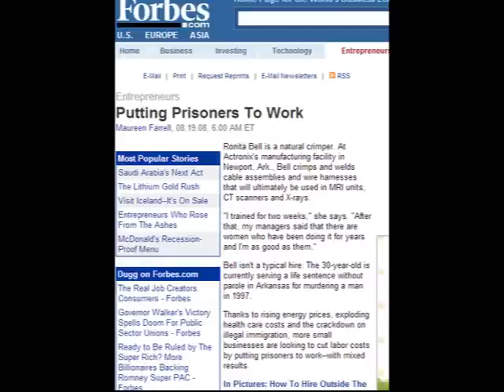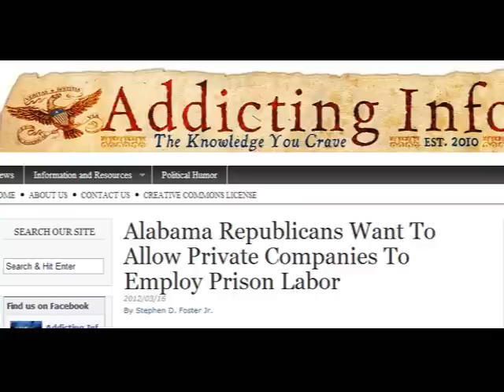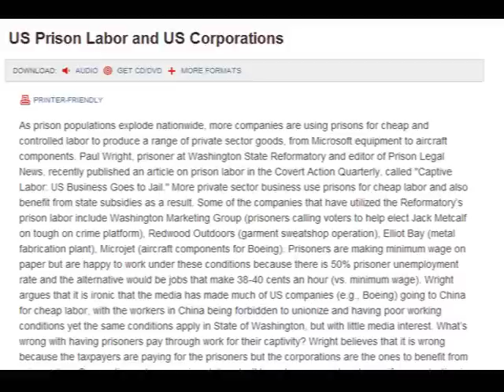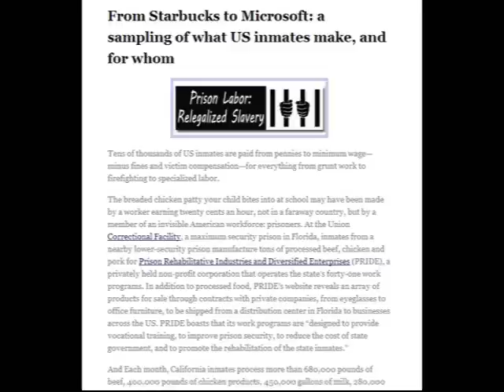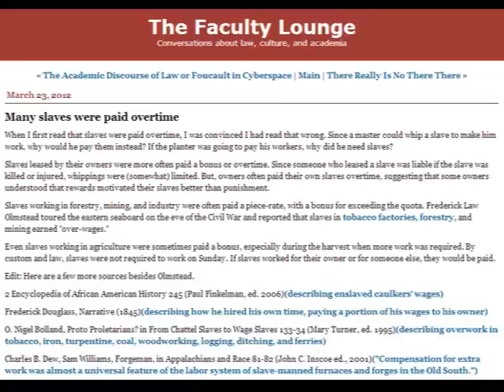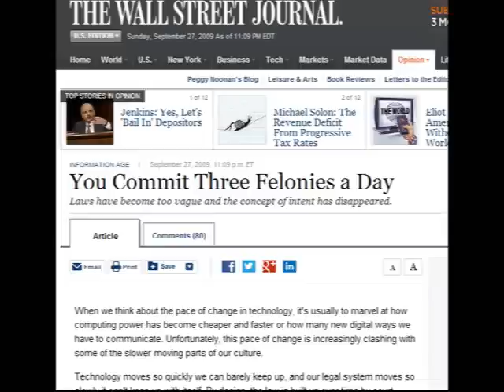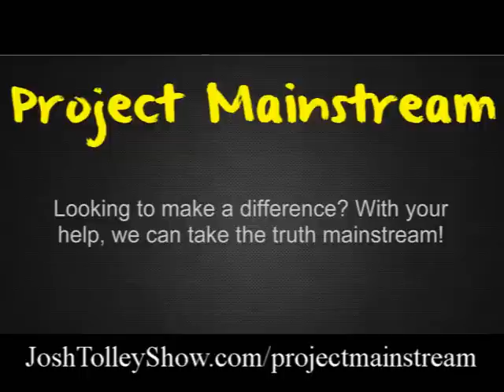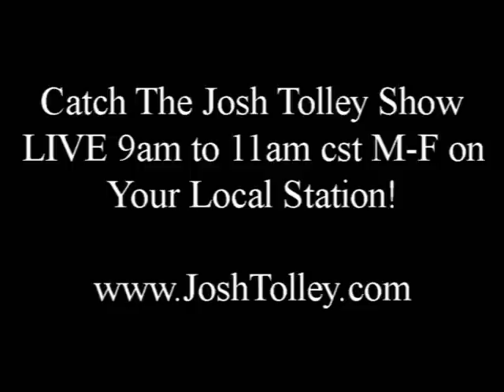OUTRAGE! US Government Owns Slaves!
And corporations benefit!  STOP THE MADNESS